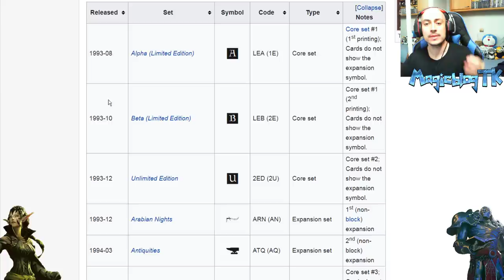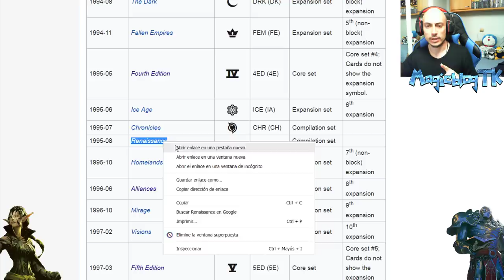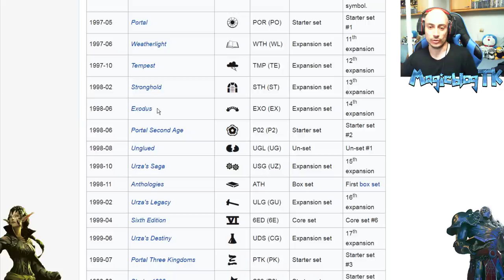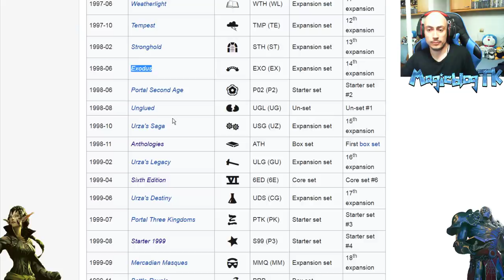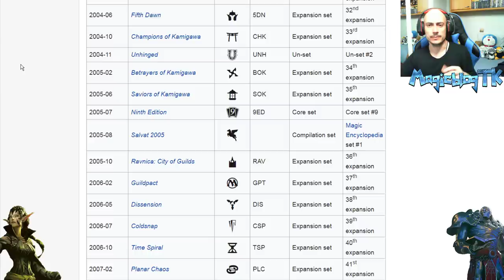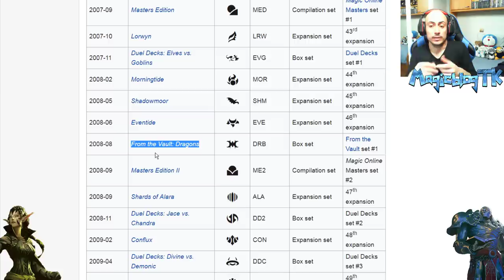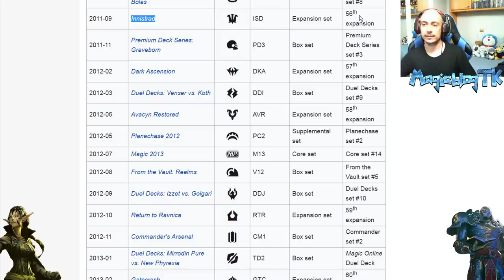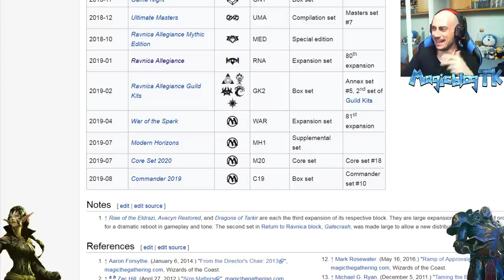Breve historia de Magic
Repaso histórico a todas las colecciones de Magic.